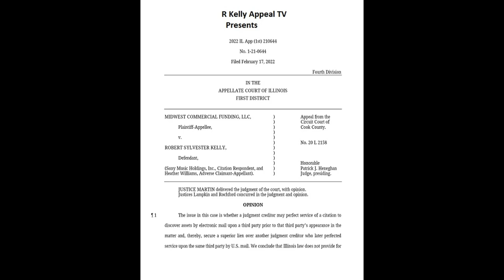R-Kelly Appeal TV-Civil Loss Sexual Assault Case by DEFAULT to Heather Williams February 17, 2022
Under Civil Judgement relating to the Loss of sexual Assault by Heather Williams, Robert Kelly was unable to make the court case and his advisors left him during this tme. Lets listen to this podcast and add some comments on whether Sony  and FCS are just in line trying to get money they really don't deserve.